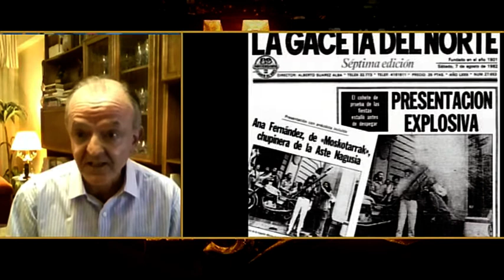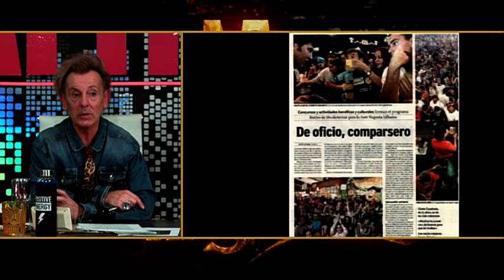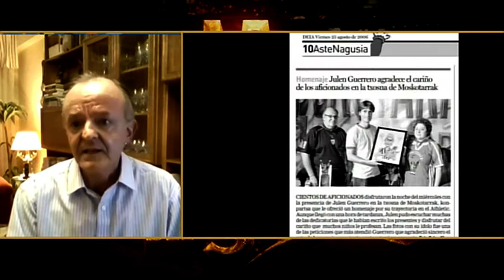JOSE MARI AMANTES MOSKOTARRAK ABRIL 2020 EN LA KAPITAL DE TELEBILBAO